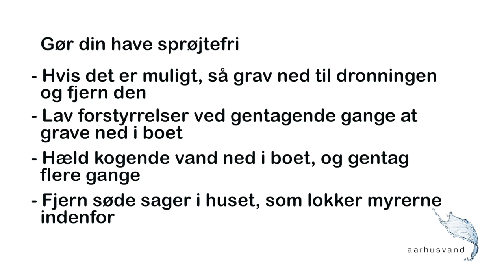Sådan fjerner du myrer uden at bruge gift